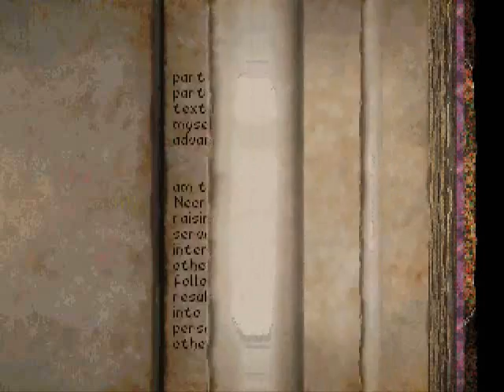Let's Play Death Gate -Abarrach (Part 2)-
Show your support by visiting the site, thanks.

On Abarrach we solve our way into the "master's" quarters and spend our time reading his journal. We learn a bit more about what's up around here and a new spell. However, when we end up in audience with the current ruler of Abarrach, things start to seem suspicious.